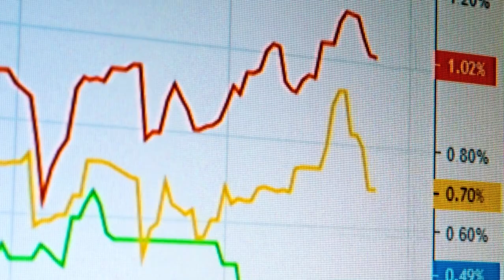How Cryptocurrency Mining Works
MiningStore in Grundy Center, Iowa mines Bitcoin between wind turbines and farm land.